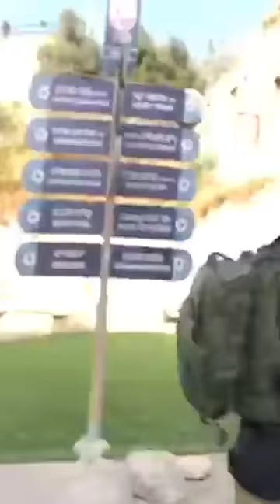ביהמ"ש הוציא צו כנגד מתנחלת קיצונית Extremist settler Anat Cohen assaults activist Ariel Gold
אריאל גולד, פעילה יהודיה מניו יורק הפועלת נגד הכיבוש, הגישה ביום א', 30.7 לבית המשפט השלום בירושלים, באמצעותינו, בקשה להוצאת צו הטרדה מאיימת לענת כהן, מתנחלת מהיישוב היהודי בחברון. זאת, בעקבות אירוע תקיפה אלימה שהתרחש ביום רביעי (ה- 26.8), במהלכו כהן בעטה וסטרה בפניה של גולד. עו"ד יאיר נהוראי, מנהל המחלקה המשפטית של רבנים למען זכויות האדם, מייצג את גולד.

עידכון 2.8: הישג לרבנים למען זכויות האדם וניצחון משפטי לחופש הביטוי: היום בית המשפט השלום בירושלים הוציא צו הטרדה מאיימת כנגד המתנחלת ענת כהן, לבקשתנו. בעקבות התקיפה האלימה של המתנחלת הקיצונית ענת כהן את הפעילה האמריקאית אריאל גולד, הוצאנו צו המרחיק ומונע מהגב׳ כהן להתקרב ולתקוף שוב את גולד. אין מקום לאלימות!

"בשעה שצעדתי ברחוב השוהדא ביום חמישי בבוקר, בדרכי לתחנת האוטובוסים, ניגשה אליי המתנחלת ענת כהן, בעטה בי, הטרידה אותי מילולית ואף סטרה לי בפני", מספרת גולד. "התקיפה אירעה בזמן שחיילים שנמצאו במקום סירבו לבקשתי להתערב ולהגן עלי מפניה. אני מאמינה שהמניע לתקיפה שלי בידי גב' כהן הוא שנאה למעשי, כיהודיה מצפונית, ולהתנגדות שלי לכיבוש."

מארגון רבנים לזכויות האדם נמסר:

"ההתקפה על גולד היא תקיפה פוליטית שמטרתה היא אחת: השתקה והרתעת פעילים מלפעול בהתאם לצו מצפונם. גם אם הגב' כהן או אחרים לא מסכימים עם דעותיה או עם מעשיה של גולד, אין לנקוט באלימות המאיימת על הדמוקרטיה ועל חופש הביטוי. זוהי תקיפה פוליטית במטרה להשתיק ולהגביל את חופש הביטוי".

In the end of July 2017, Jewish American human rights activist Ariel Gold was assaulted by extremist settler Anat Cohen while walking to the bus in Hebron. On Sunday July 30 Gold, represented by Attorney Yair Nehoria of Rabbis for Human Rights,  filed a restraining order against Cohen at the Jerusalem Magistrate’s Court.

Gold:

"“While walking down Shuhada Street on Wednesday morning to reach the bus stop, illegal settler Anat Cohen approached me unprovoked, kicked me, verbally harassed me, and slapped me in the face. The attack on me took place in broad daylight right in front of soldiers who refused, despite my pleadings, to intervene and provide me with physical protection.

I feel Ms. Cohen attacked me in hatred of my actions, as a Jew of conscience, in opposition to the discrimination and segregation Palestinians face in Hebron where they are subject to military law while Israeli settlers, there illegally, are subject to civilian law.”

Rabbis for Human Rights:

“The attack on Gold is a political assault with one goal: silencing and deterring activists from acting in accordance with their consciences. Even if Ms. Cohen or others do not agree with Gold’s views or actions, we must not resort to violence that threatens democracy and freedom of speech.”